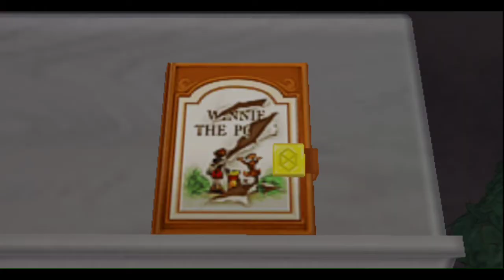Zero's Gameplay Episode 156 Kingdom Hearts 2 #14 Hades We're Gonna Have A Talk